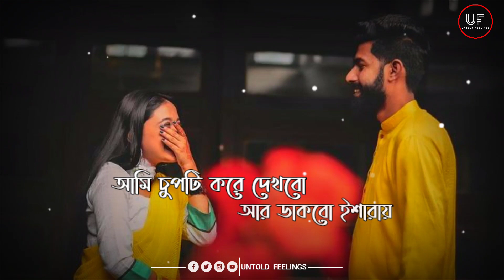Bangla Romantic Whatsapp Status l Tor Mon Parai Song Whatsapp Status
Sad Sayari.

30 second status
30 second status video
Status video
30 second
30 second video
30 second love video
30 second sad video
Status
Story video
WhatsApp videos
Status video
Sad love status
Sad status
Emotional status
Love status
Status
Status sad
30 second status
Story status
Sad status
Song status

💝Bangla Status💝
💝Bengali Status💝

Keep Supporting🙏
Keep Loving ❤
Keep Sharing ⤴

ABOUT:-"UntoldFeelings is a YouTube channel, where you will find whatsapp status in Hindi & Bengali, New video is Posted Everyday.